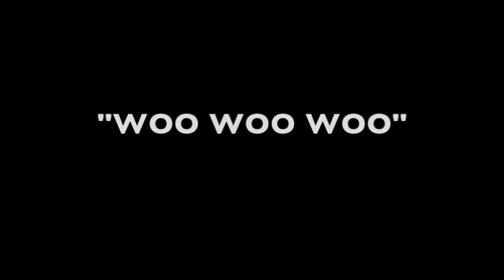Titus the talking Maine coon cat HARMONIZED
Titus really likes that bush. I don't blame him, it's a pretty sick bush. One of the best bushes I've ever seen in fact. Thinking of making a top 10 bush video soon.

I DO NOT OWN THIS CAT, OR MAKE THE ORIGINAL VIDEO. So stop telling me how to look after cats.